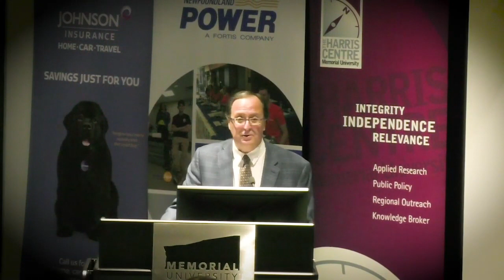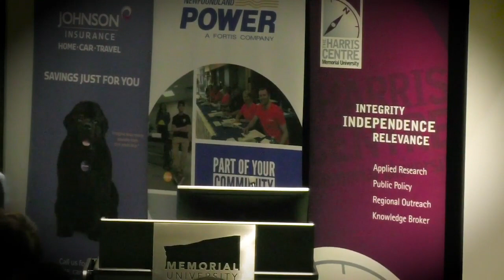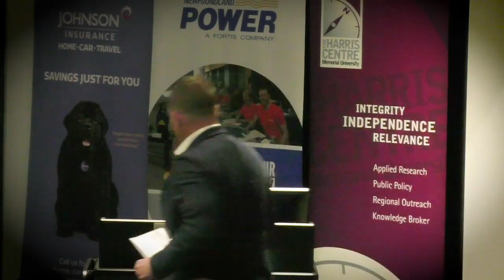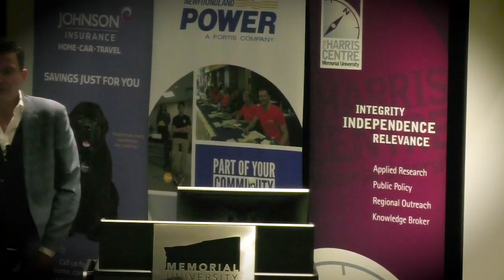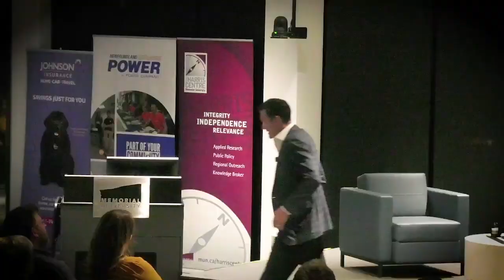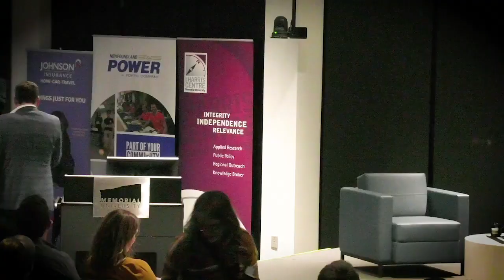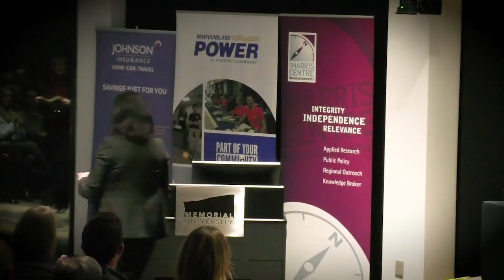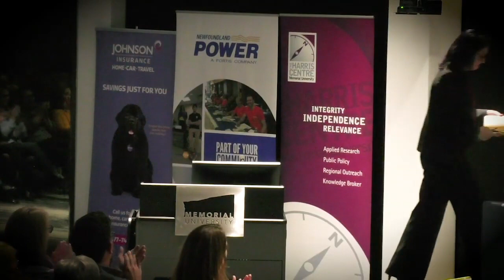Election 2019 and the Age of Uncertainty - 2019 Galbraith Lecture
The 2019 Galbraith Lecture in Public Policy, brought to you by Memorial University’s Alumni Engagement and the Harris Centre, featured CTV’s Evan Solomon and presented a deep dive into the forces and factors at play in the 2019 federal election and what they say about Canada’s place in the world.

The evening was hosted by Memorial University alumnus Tim Powers, vice-chairman of the Canadian public affairs consulting firm, Summa Strategies, and the managing director of Abacus Data, an opinion research company based in Ottawa. A panel discussion followed with Mr. Solomon, Mr. Power, and Memorial’s Dr. Amanda Bittner, professor of political science and the director of the Gender and Politics Lab at Memorial University.

List of speakers:
Dr. Rob Greenwood
Evan Solomon
Dr. Amanda Bittner
Tim Powers